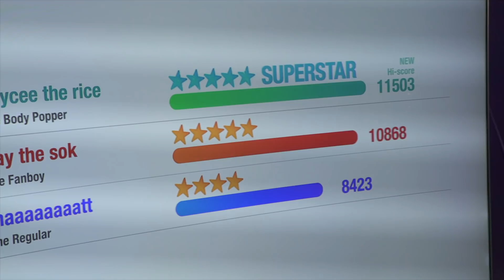"BANG BANG BANG" Dance | Matt Steffanina ft Kaycee Rice & Bailey Sok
BANG BANG BANG - Big Bang Kpop Choreography by Matt, Kaycee & Bailey

Can't believe my choreography is going to be in Just Dance 2019!!

Song: Bang Bang Bang - Big Bang
Danced by: Matt Steffanina, Kaycee Rice, Bailey Sok
Filmed by: Ryan Parma
Edited by: Matt Steffanina
Location: DNCR Loft

About Me:
What’s up, I’m Matt Steffanina! I’m a dance choreographer, dance instructor, and entrepreneur from Los Angeles, CA. I lead and teach dance to a variety of music genres like hip-hop, pop, and electronic, and to artists like Jason Derulo, Justin Bieber, Chris Brown and more. Whether you’re into learning or watching dance choreography, there’s a special playlist for you under my Playlists tab.